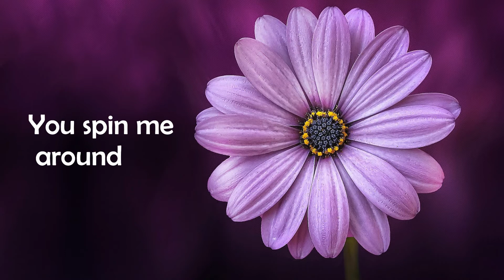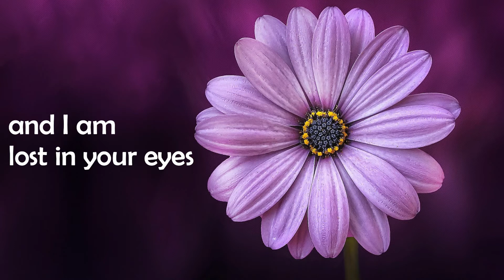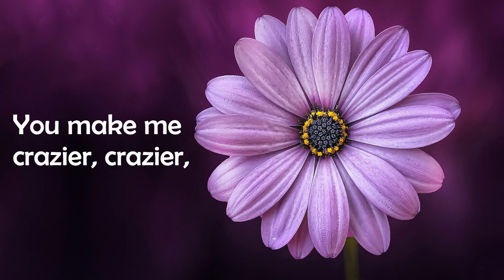Taylor Swift - Crazier (Lyrics) 🎶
🎥 (from "Hannah Montana: The Movie" soundtrack)

🎶 Lyrics:

I'd never gone with the wind
Let it take me where it wants to go
'Til you open the door
There's so much more
I'd never seen it before

I was trying to fly but I couldn't find wings
But you came along and you changed everything

You lift my feet off the ground
You spin me around
Feels like I'm falling and I am lost in your eyes
You make me crazier, crazier, crazier

I've watched from a distance
As you made life your own
Every sky was your own kind of blue
And I wanted to know
How that would feel
And you made it so real

You showed me something that I couldn't see
You opened my eyes and you made me believe

Baby, you showed me what living is for
I don't wanna hide anymore

Feels like I'm fallin' and I am lost in your eyes
Crazier, crazier.